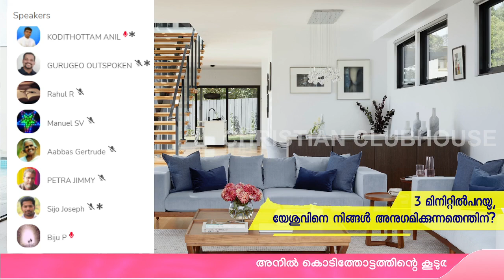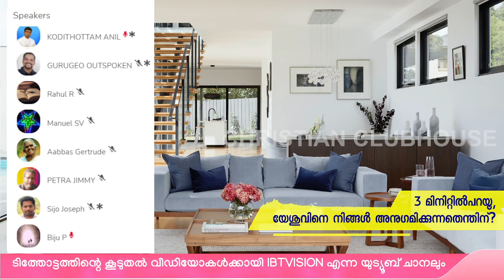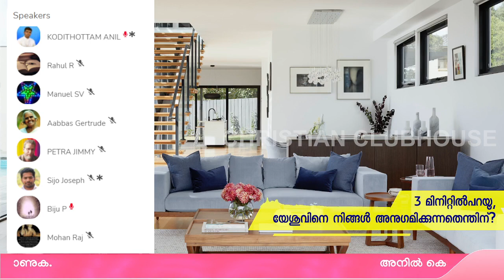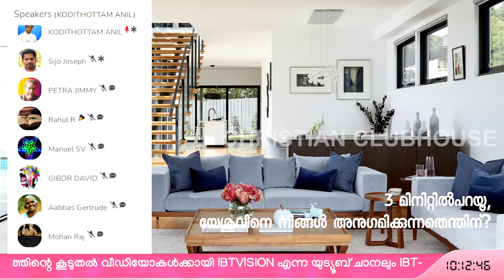അമേരിക്കയും പലസ്തീൻ്റെ തീൻ പുളപ്പും !! | Anil Kodithottam | Clubhouse Discussion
അമേരിക്കയും പലസ്തീൻ്റെ തീൻപുളപ്പും !! | Anil Kodithottam | Clubhouse Discussion